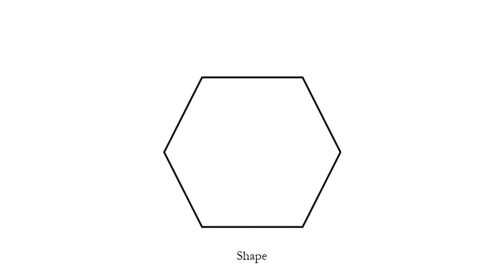Shape?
The Seven Liberal Arts
Quiz
Geometry
Shapes